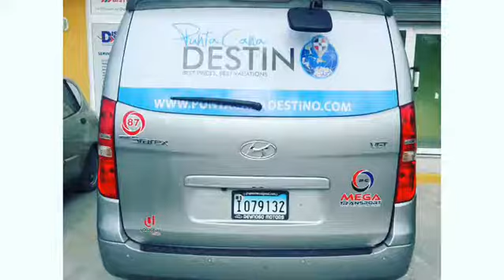17 de agosto de 2018(28)